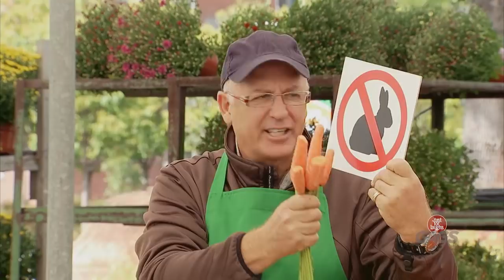Boy Scares Strangers with Chainsaw, Broken Car Trunk, Carrot Eating Bunny Prank | Throwback Thursday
JustforLaughs Gags Across the Internet